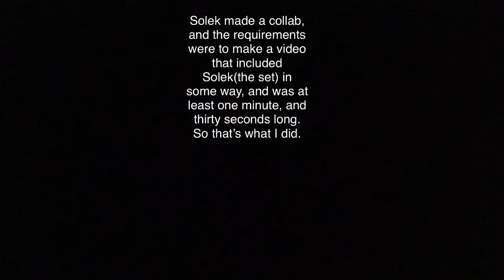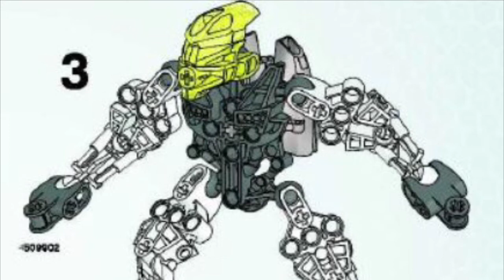Solek’s Collab Entry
NO COPYRIGHTED MUSIC YAAAAAAY!!!